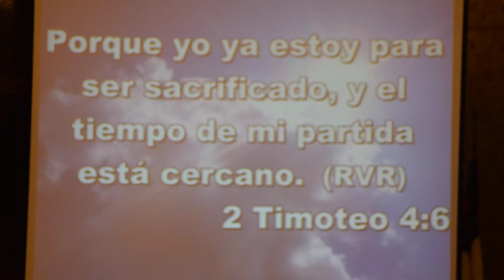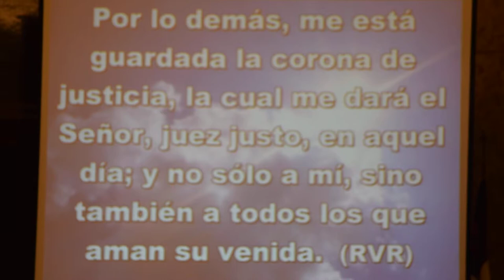Dios nos ah llamado a declarar palabra y no de muerte - Walter Medina parte 2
Job 36:1-7
 HORARIO DE SERVICIOS:
Página Oficial en Facebook:
*Visite nuestro canal en:
                         Iglesia Pies Divinos
Iglesia: Ministerio Evangelistico Misionero
                     PIES DIVINOS
Pastores: Esteban Daniel y Nancy Luna